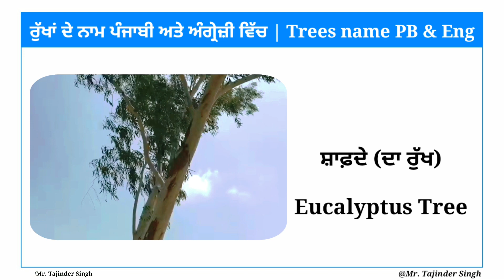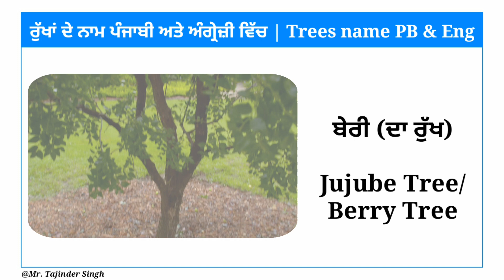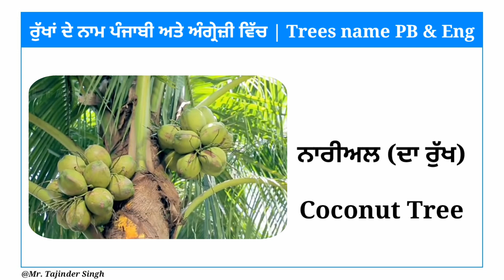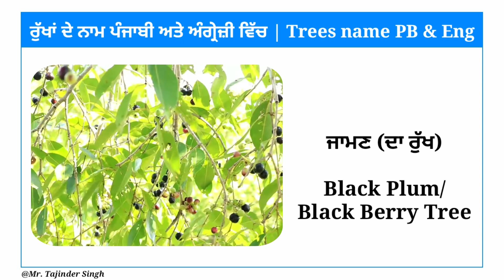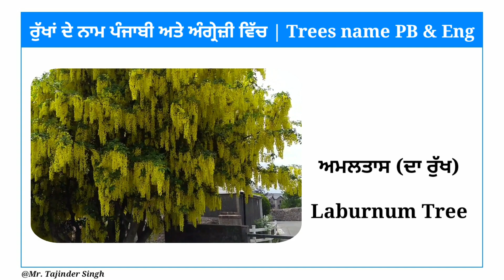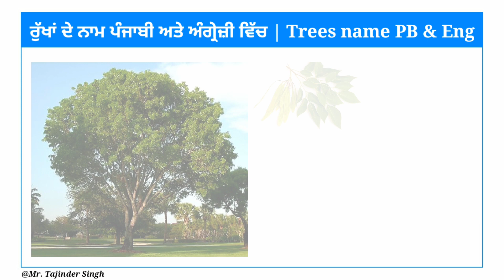Trees Name Punjabi and English | ਰੁੱਖਾਂ ਦੇ ਨਾਮ | ਦਰਖ਼ਤਾਂ ਦੇ ਨਾਮ | Fruits Tree Name | Rukha de nam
My name is Tajinder Singh. I am from India,Punjab,Jalandhar.
You are watching YouTube Channel Mr.Tajinder Singh. I will be showing in this YouTube Channel:
 ✈️Traveling,  💡General knowledge, 📖Study,
😎My life style (Vlog),
🎮Gaming & Fun,

👉More Videos Playlist links👈

📃One WORD Playlist Punjabi & Engliah With Audio | ਇੱਕ ਅੱਖਰ ਪਲੇਲੀਸਟ ਪੰਜਾਬੀ ਅਤੇ ਅੰਗ੍ਰੇਜ਼ੀ ਵਿੱਚ ਨਾਲ ਅਵਾਜ਼: